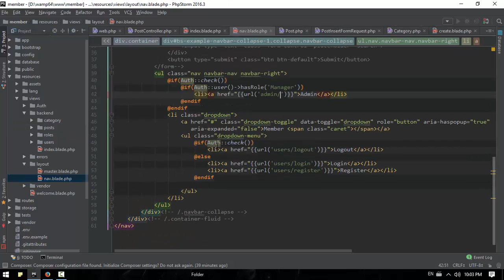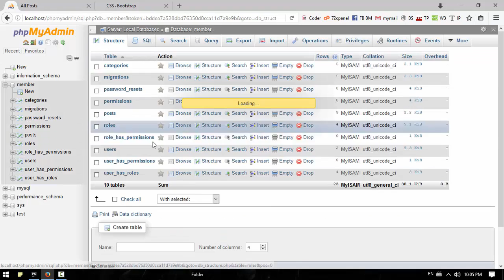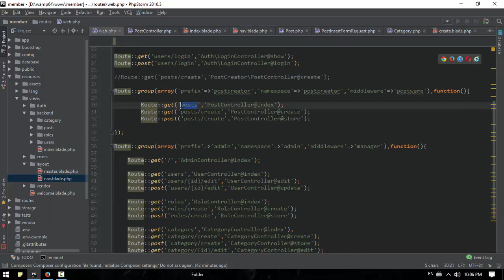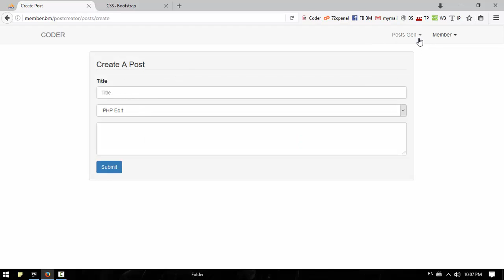089 Create Post DropDown